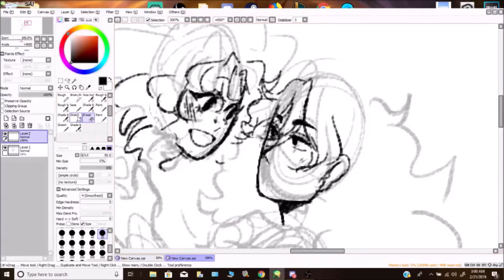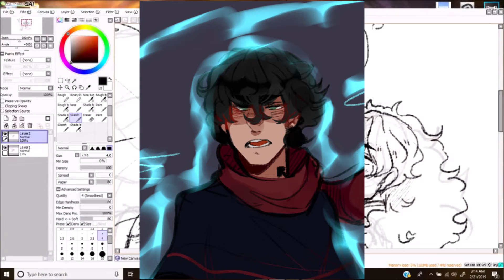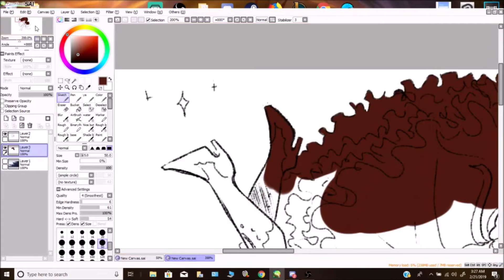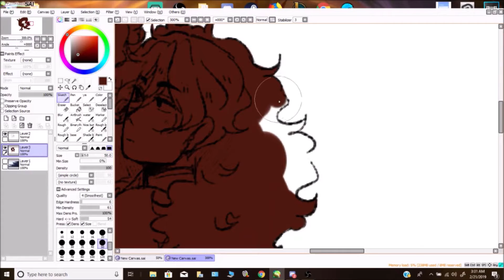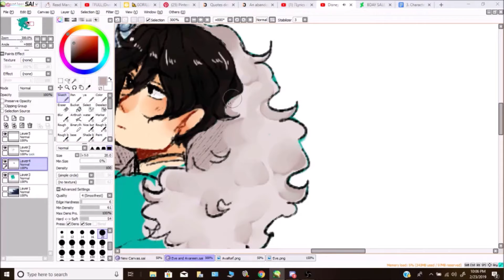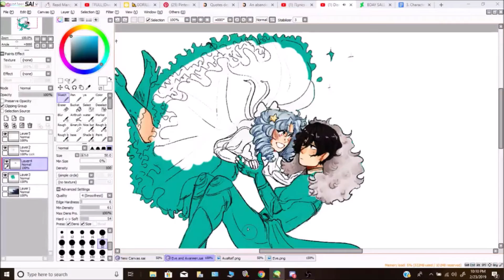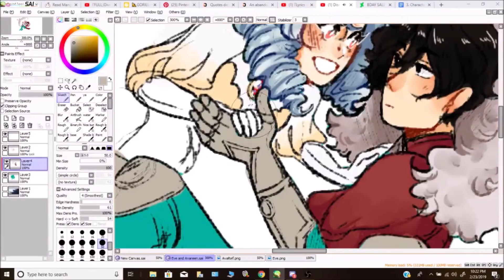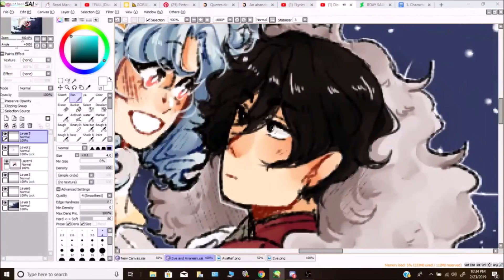DND Avareen and Evette (w/ Ciriel)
First Speed paint with commentary! I hope you all like it!!! Let me know if you'd like to see more! I've been very invested in my DND characters recently

Thank you to my supporters:
Michael Ybarra